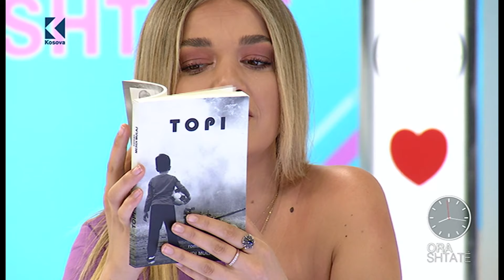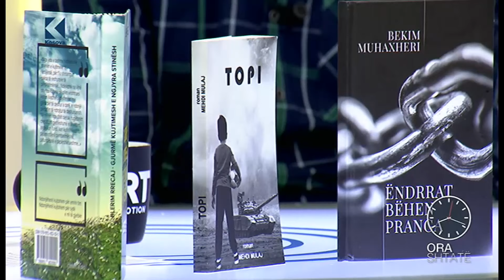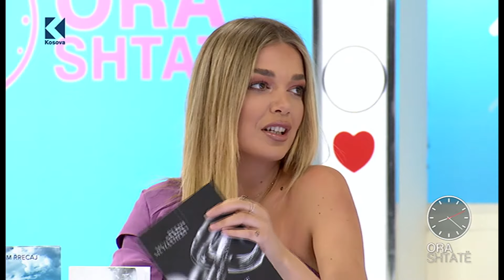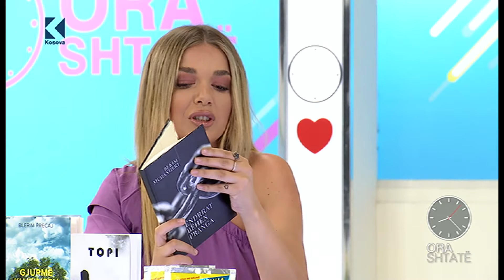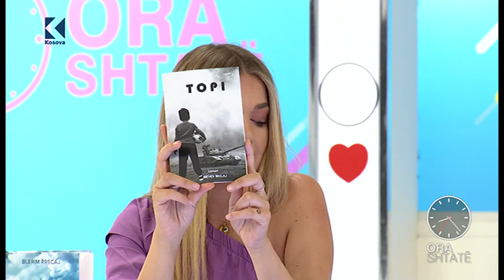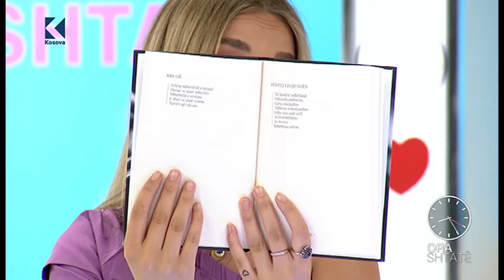Ora 7 - Botimi i librave ne te njejten kohe - 29.06.2020 - Klan Kosova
Të ftuar: Blerim Rracaj, Mehdi Mulaj dhe Bekim Muhaxheri botojnë librat e tyre në të njëjtën kohë